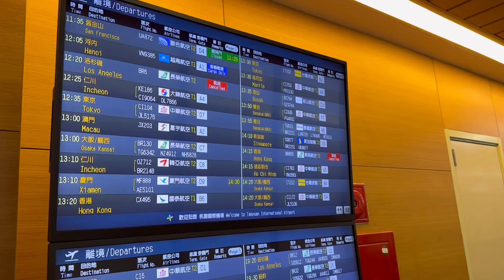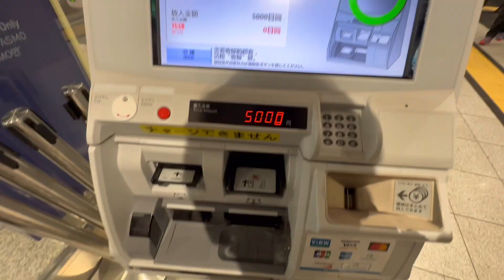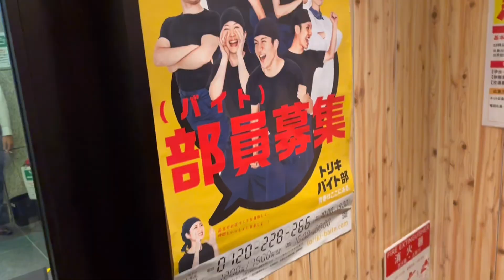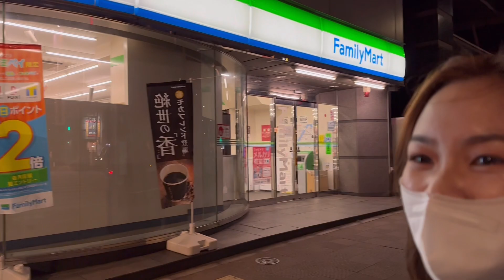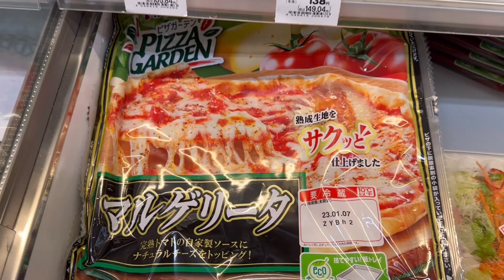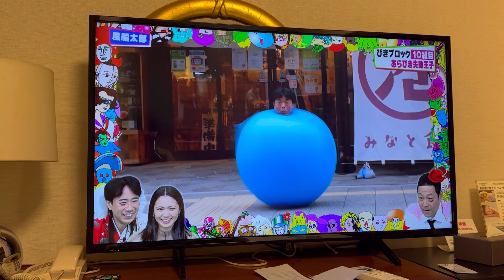久違的東京自由行｜這間居酒屋超好吃！｜feat. @Hsuan_fu ｜鳥貴族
0:00片頭
0:04桃園國際機場
0:12 抵達日本
1:20搭電車前往飯店
3:02 抵達飯店
3:42 鳥貴族居酒屋
7:42 AEON超市
9:26結尾